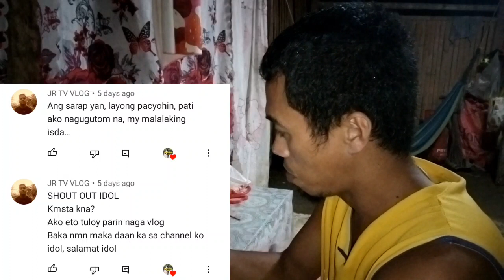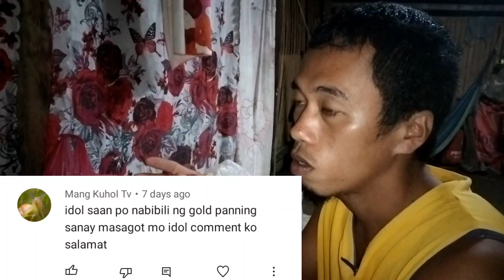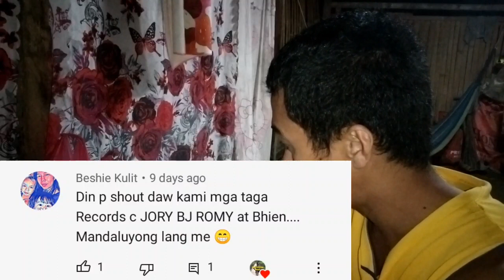fine gold in the river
Hellow mga taga ka probinsya
Please subscribe po sa youtube chanel ko sana po sa pamamagitan dito sa aking chanel ay matulungan nyo po ako sa pamamagitan ng pag subscribe at panonood ng aking mga video.

Sana po ay magustuhan nyo ang aking pagbablog
Katulad ng pangunguha ng ginto pag huhunting at iba pang video na ina upload ko dito sa youtube ..
Ito lang po ang tanging dalangin ko ang maging isang youtuber sa aking probinsya .
At ito lang po ang tanging pag asa ko para makaraos sa hirap . 🤗🤗
Sa lahat po ng nakaka basa nito godblees po sa inyo gabayan po kayo ng panginoong dios😊😊